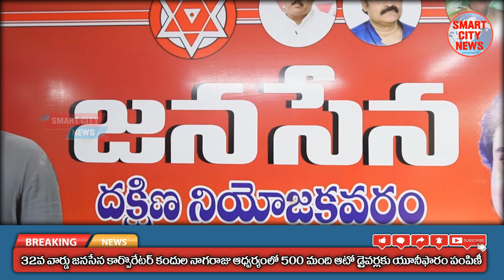Smart City: గాంధీ జయంతి సందర్భంగా 32వ వార్డు కార్పొరేటర్ కందుల నాగరాజు ఆటోడ్రైవర్లకు యూనిఫారం పంపిణీ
Smart City: గాంధీ జయంతి సందర్భంగా 32వ వార్డు జనసేన కార్పొరేటర్ కందుల నాగరాజు ఆటో డ్రైవర్లకు యూనిఫారం పంపిణీ.